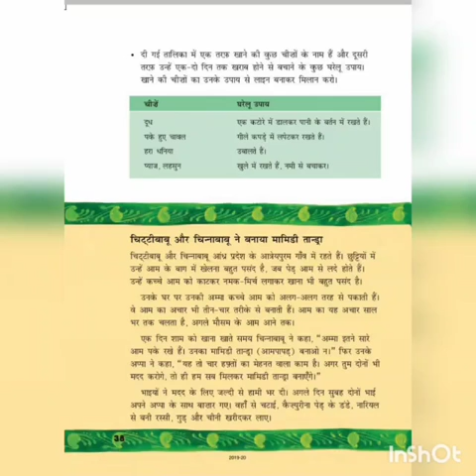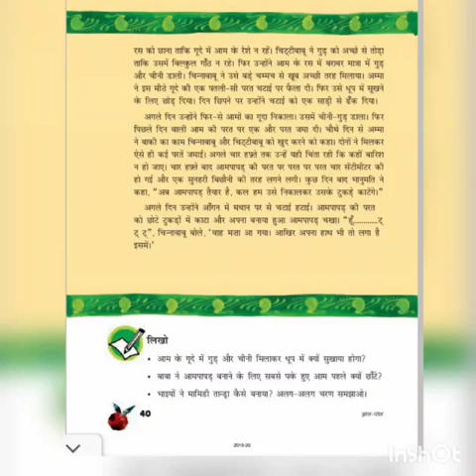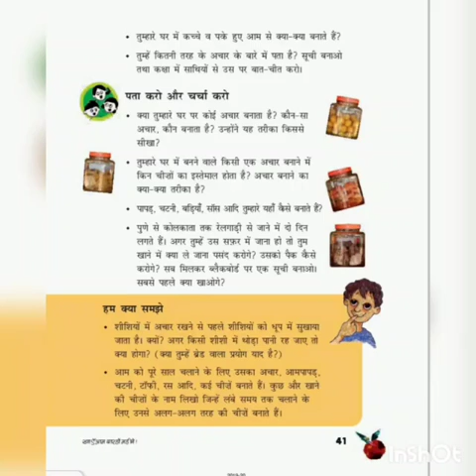Class 5 EVS CH - 4 Video ( II )